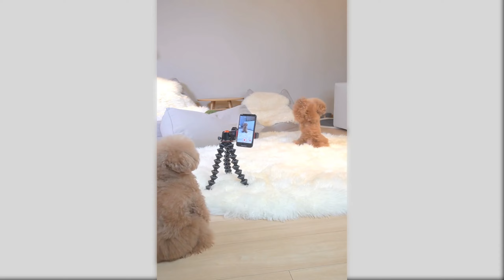Funny Dog Videos 2021🤣 🐶 Don't try to hold back Laughter🤣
Hello dog lovers! We saw how cute and funny dogs are in this video.
 They are part of our life.